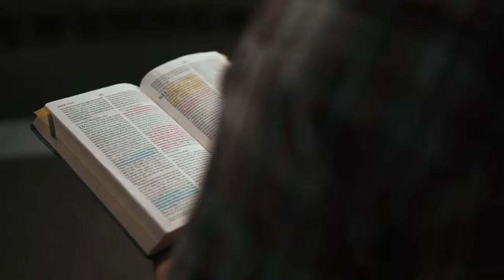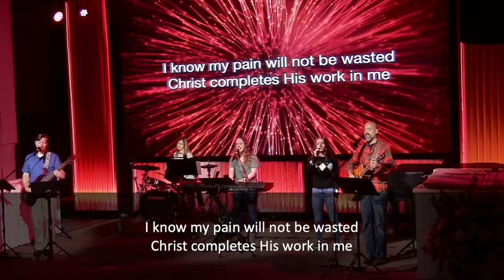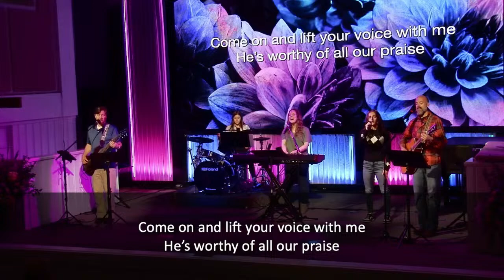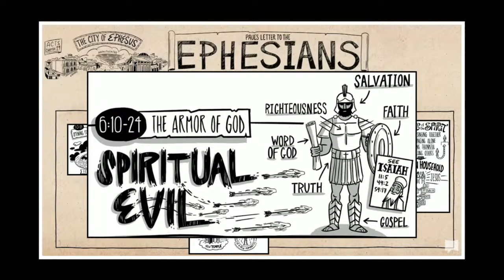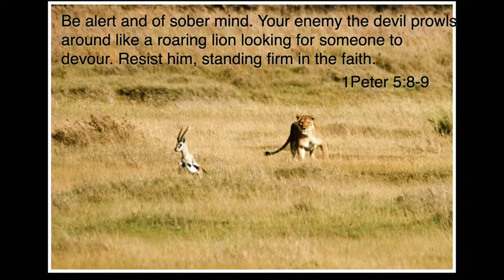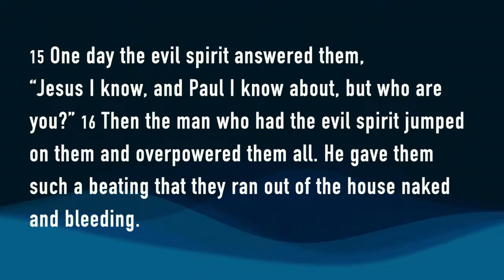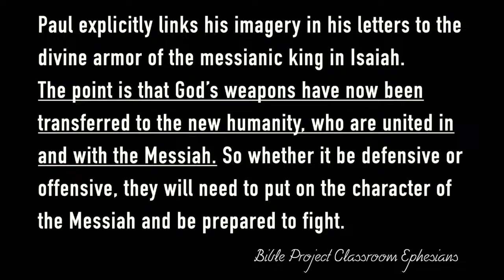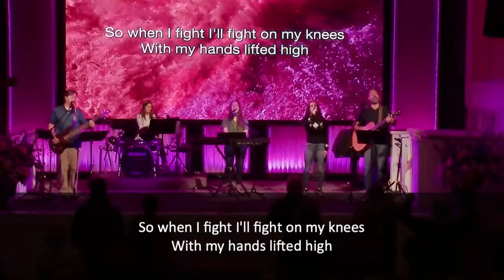Paul's Letter to the Ephesians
Stand Firm You Have the Armor of God

Ephesians 6:10-24

Corbett Robertson
Sierra Community Church